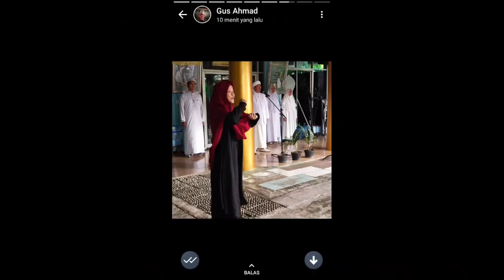santri Putri 2020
kenangan santri putri pondok pesantren al-umm Ciputat 2020